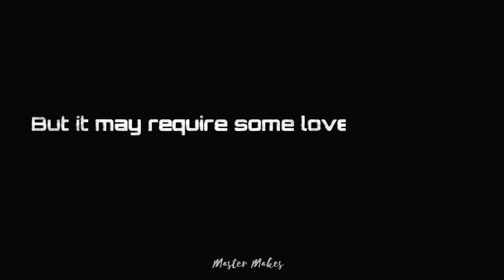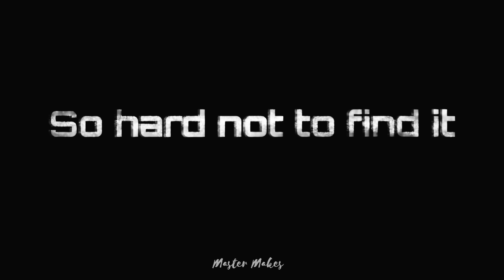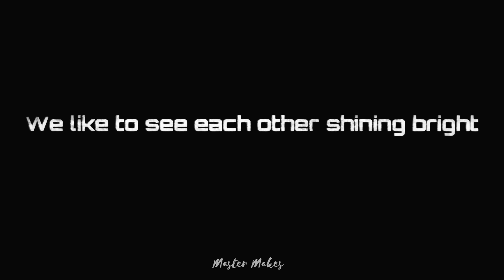DHARIA - Sugar & Brownies Song ( Lyrics )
DHARIA - Sugar & Brownies Song Lyrics by Master Makes

Song:Sugar & Brownies
Artist:Dharia